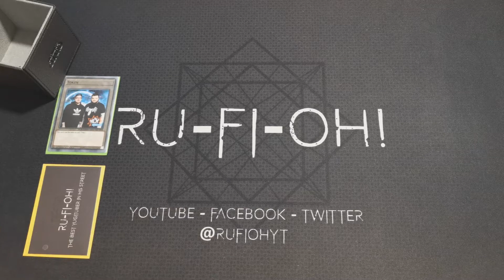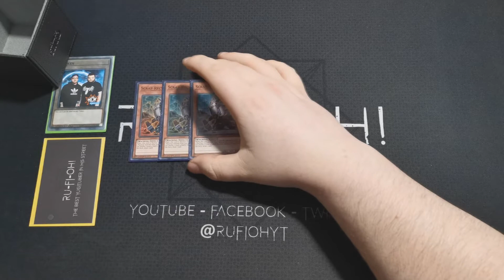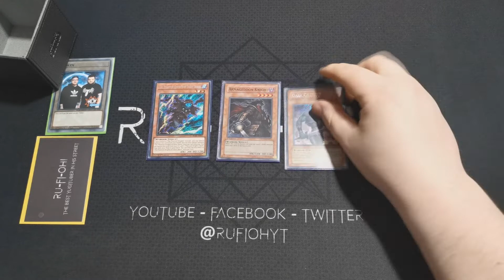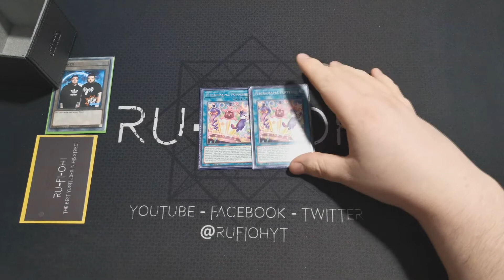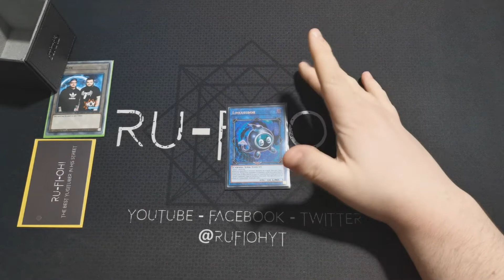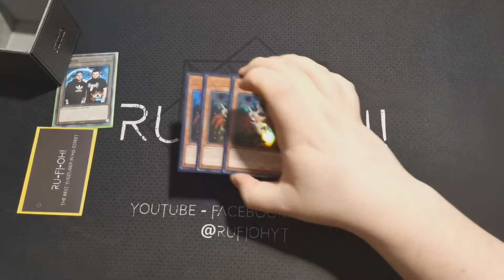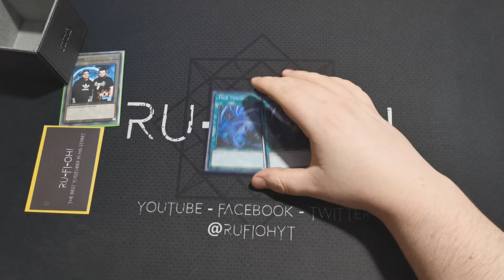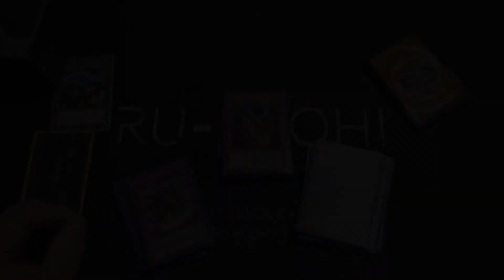Yu-Gi-Oh! TCG - Scrap Orcust - The Brotherhood Games Regional - List/Discussion - February 2020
This past weekend I attended The Brotherhood Games Regional in London for February 2020, piloting my Scrap Orcust deck for the tournament. The Brotherhood Games boasts the highest UK attendances every season for a Regional level event - competition is high, relentless even - but spirits are high and players are held to high levels of personal behaviour.

The results did not go as I had hoped, and I have some serious gripes with the deck as a whole - consistency issues costing me several matches with a deck I believed otherwise to be capable of competing at a Regional level.

This Discussion isn't simply to show what I decided to play, or an indication on what I believe you should try - rather, a chance to discuss openly and honestly the choices I made, what I thought worked well, and what wasn't so good.

Deck List coming soon.